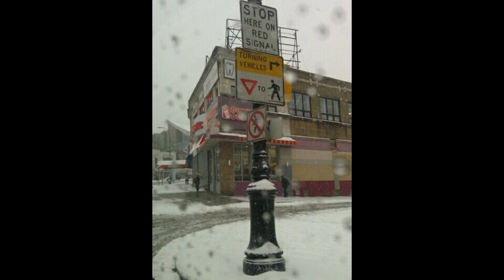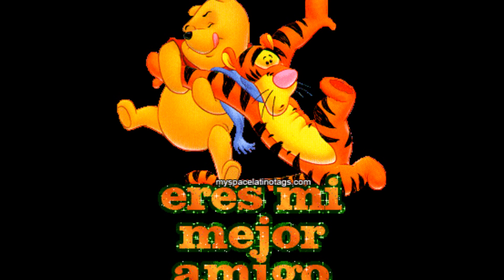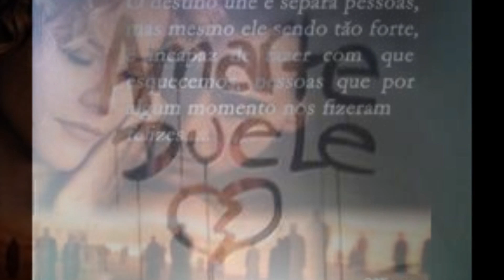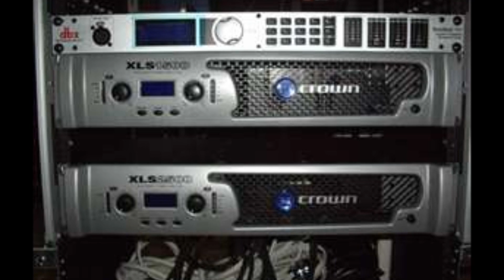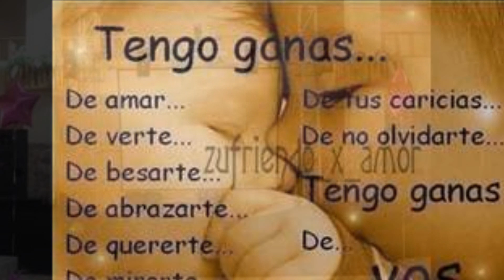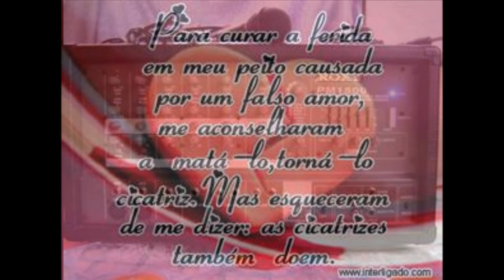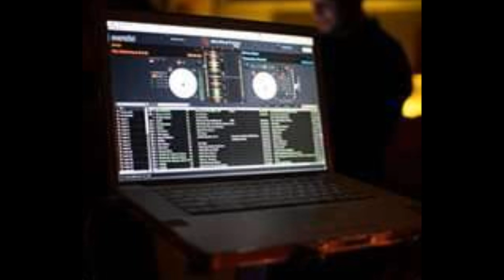Grupo Aventura Mix..djchapinboy in the mix.wmv